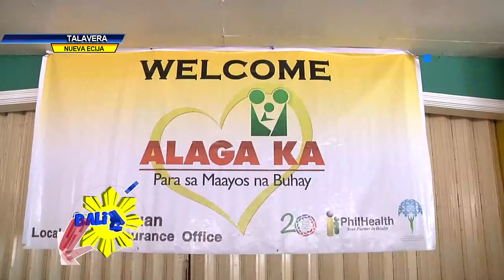“ALAGA KA”, PINALAWIG SA MARALITA NG BAYAN NG TALAVERA